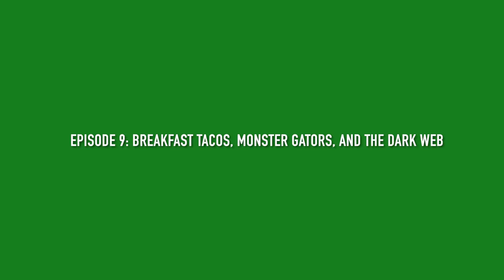Madigan's Pubcast, Episode 9: "Breakfast Tacos, Monster Gators, & the Dark Web"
Kathleen opens the show pouring a glass of Bluebird pinot noir, telling listeners about the adventures that she had while in the company of the Grand Termite, Ron White who visited for her birthday week.

“GAS STATION” FOOD: Kathleen shares her secret that Love’s Truck Stop breakfast tacos are half price after 2pm, and although she is more inclined to eat Ding Dongs, she has found and purchased a large box of the newly released Pumpkin Spiced Twinkies which her mother will love.  While reading the back of the Twinkies box, Kathleen is excited to learn that Hostess is headquartered in Missouri. She knows that her East Coast friends will be thrilled to know that their beloved Dunkin Donuts has released a cereal line.
Kathleen laughs out loud at a recent article where the Irish Supreme court has ruled that Subway sandwich bread doesn’t meet the legal definition of bread because the sugar content is too high.

Kathleen reads a Dolly Parton quote involving the motivation for wealth.

DOLLY PARTON: Kathleen is thrilled to share with listeners that Dolly Parton is releasing a Holiday album and Netflix Christmas movie in time for the 2020 holiday season.  Kathleen is excited for the holiday season so that she can bring out her favorite glittery light-up Christmas deer.

XFL FOOTBALL RETURNS: As Fall moves forward, Kathleen is thrilled that the XFL has announced that it will return Spring 2021.  She has a St. Louis Battlehawks t-shirt to show her support for the team.  Kathleen discloses that the coolest football experience that she has ever seen on tv was the 2017 Grey Cup when Shania Twain rode a dogsled out into the snow accompanied by Canadian Mounties for the halftime performance.

LAKE vs OCEAN: Kathleen is a self-described “lake person” versus a person who prefers the ocean.  She describes living in California and learning to surf, and a moment of terror when she saw a shark fin swimming near her board.  Kathleen reviews the dangerous creatures that live in lakes compared to those living in oceans, and describes her dad’s short-lived frog-gigging hobby. She reads a recent article detailing the capture of a monster 14-foot, 800 lb alligator in an Arkansas lake, and the harrowing tale that two hillbillies went through to secure the gator and get it into their tiny boat.  Kathleen loves a good hillbilly story, as well as gator stew.

QANON: Kathleen delves into the dark world of QAnon, uncovering what this group believes and their intentions pertaining to the US political climate.  She discovers that. QAnon communicates its dark conspiracy theories via online Imageboards, with the original hate site referred to as “4Chan,” and when that site was taken down the group created “8Chan.” Kathleen goes through some of the more popular conspiracy theories of the QAnon group, including pending coups by the Democratic party to take over the White House, conspiracy theories involving German chancellor Angela Merkel’s family tree, and theories that the profit of child sex-trafficking rings is being funneled to fund Democratic campaigns.

Kathleen sifts through the information on how QAnon started and who is “Q,” as many people on the internet have claimed to be Q himself. Two Americans are said to be managing the messaging behind QAnon:  James Watkins who gained control of 8Chan, and his son Ronnie Watkins who used to manage the imageboard.  The elder Watkins is said to be living on a pig farm south of Manila, Philippines according to immigration records. Both Watkins men have denied being “Q.”

THE VOW: As a follow up to Episode 8, Kathleen is watching “The Vow” docuseries on HBO Max.  The nine-part series focuses on the Albany-based cult/multilevel-marketing scheme NXIVM, which underneath its self-help veneer, was primarily a sex-trafficking ring for its leaders.  Kathleen presents listeners with information regarding the primary funding behind the cult, which came from billionaire Clare Bronfman, as well as more background information behind the cult’s leader, Keith Raniere. Bronfman and Raniere have been convicted on multiple charges including conspiracy and sex crimes, and are awaiting sentencing.

FANTASY FOOTBALL UPDATE: Kathleen discusses the impact of COVID-19 on her NFL Fantasy Football team, with so many NFL teams showing positive cases after the third week of play.  She also tells listeners about some of the members of her Fantasy League, and the ridiculous strategies that they are coming up with as the team managers learn the basics of playing NFL Fantasy Football.

MYSTERY OF THE WEEK: Kathleen discusses the mysteries surrounding Myrtles Plantation, which is a haunted plantation in St. Francisville, LA.  Built in 1796, the plantation is touted as one of the nation’s most haunted homes with tens of recorded ghost encounters.  The plantation now runs as a bed and breakfast in the same home where more than ten known murders took place.